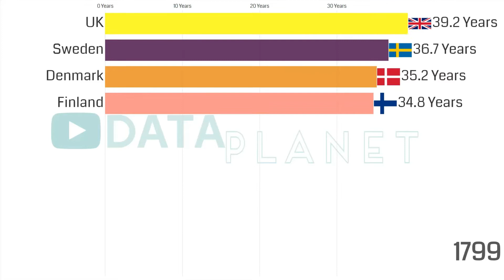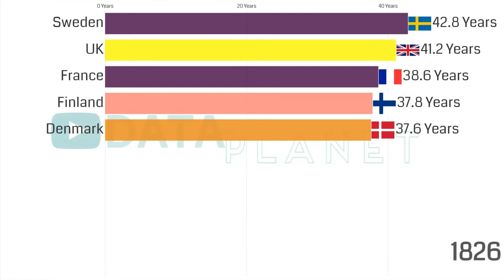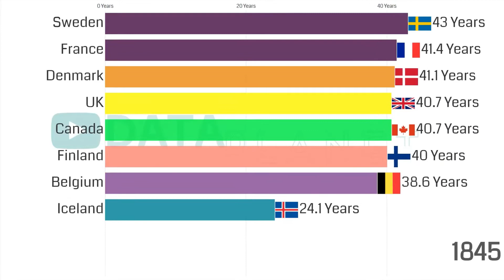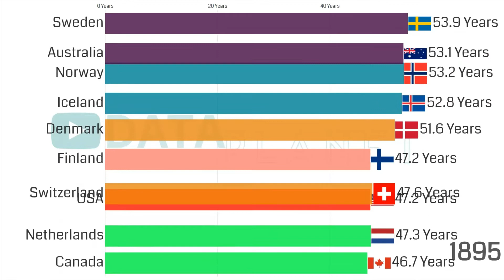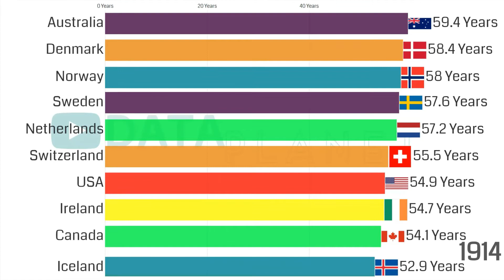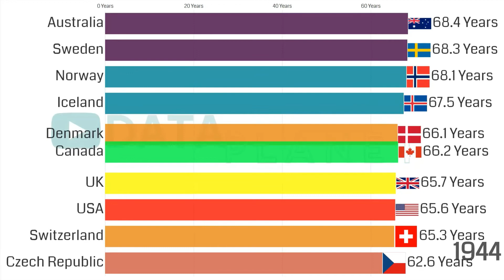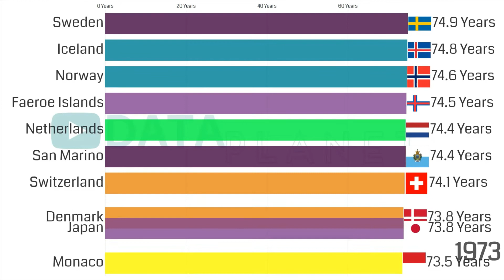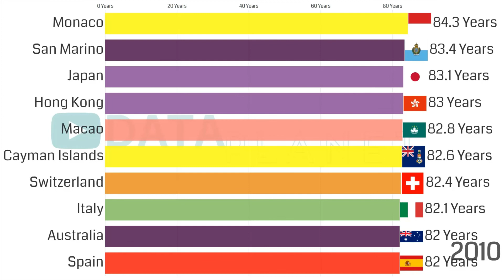Which country has the highest life expectancy? Which country lives the longest?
If you ever wondered what the life expectancy of different countries looks like over time, this is the video for you.

The life expectancy of different countries varies slightly per country but generally, over time it has increased from around 31 years in the 1750s to around 80 years in 2019.

As of 2019, the country with the highest life expectancy is Monaco.